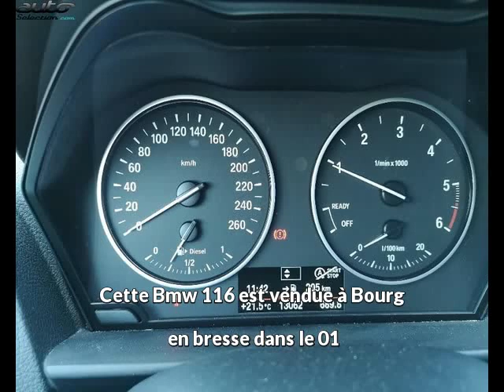Bmw 116 occasion visible à Bourg en bresse présentée par Peugeot bourg en bresse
Cette Bmw 116 occasion disponible à Bourg en bresse dans le 01 est mise en vente par Peugeot bourg en bresse - 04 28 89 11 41 - tous les détails sont